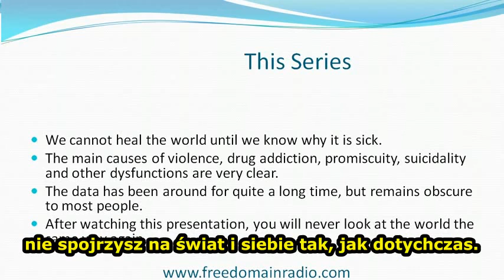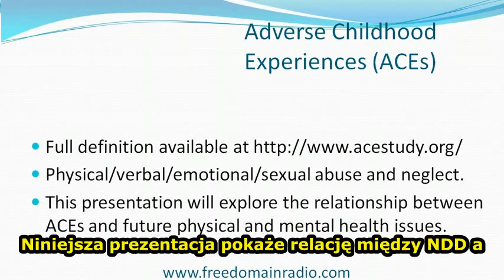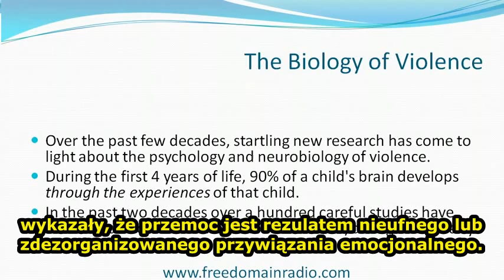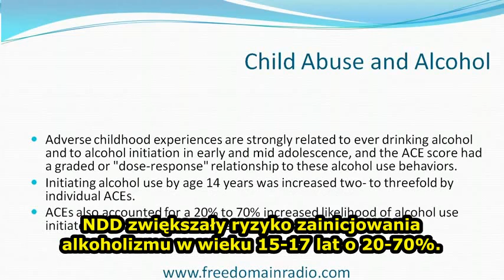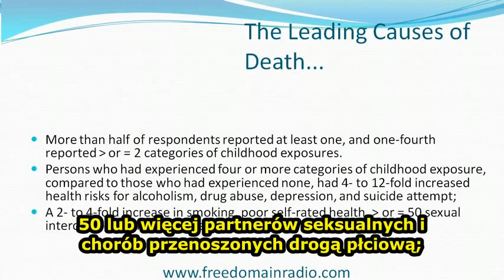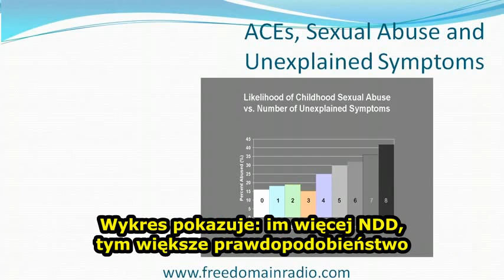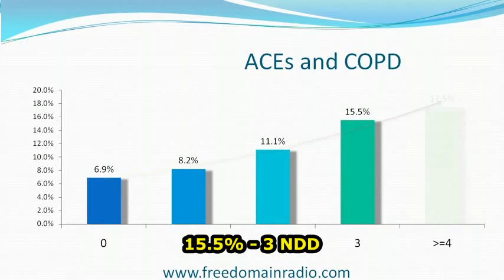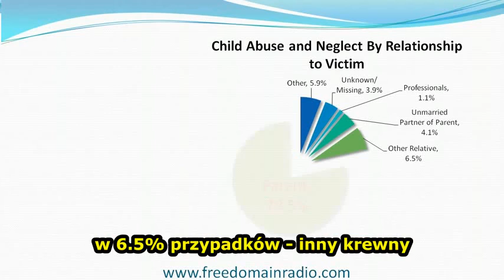Bomba w mózgu 1 - Źródła przemocy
Autorem prezentacji jest Stefan Molyneux, prowadzący Freedomain Radio.

Materiał przedstawia dane na temat powszechności maltretowania dzieci oraz jego długotrwałych skutków zdrowotnych i społecznych.
Podstawowym źródłem zaprezentowanych informacji jest Studium Negatywnych Doświadczeń Dzieciństwa (Adverse Childhood Experiences Study), w którym uczestniczyło ponad 17 tys. badanych. Przeprowadzono je w San Diego w Kaliforni, a jego celem było zbadanie korelacji między ilością form maltretowania, jakich w dzieciństwie doświadczyli pacjenci, a ich stanem zdrowia w dorosłości.